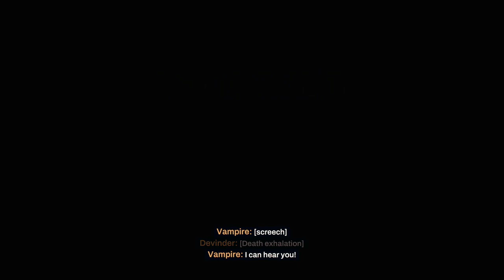REDFALL - PS5 Walkthrough - PART 30 - LOST IN THE FOG